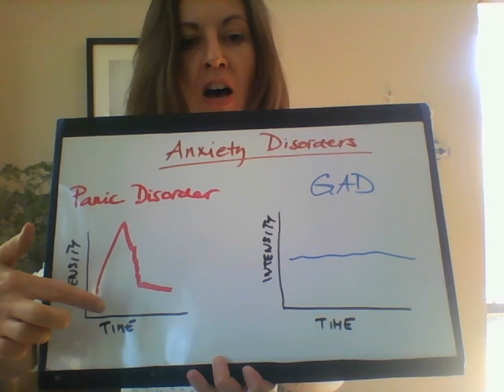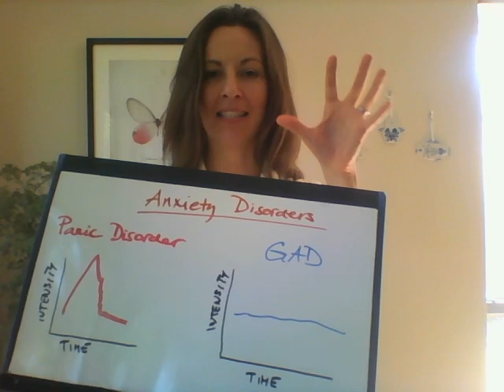Chapter 14 Psychological Disorders (Introduction to Psychology)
A brief review of anxiety disorders (Panic Disorder & GAD) and mood disorders.